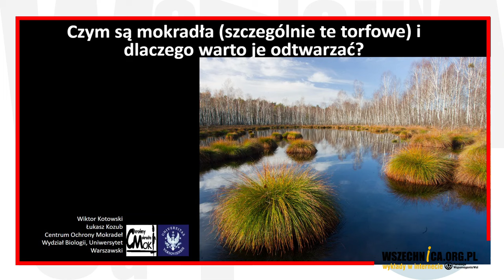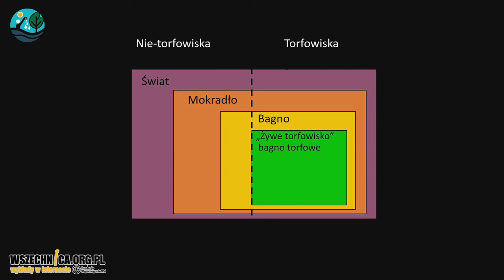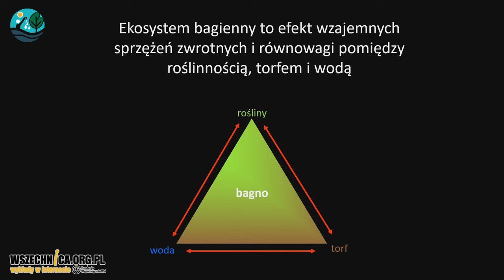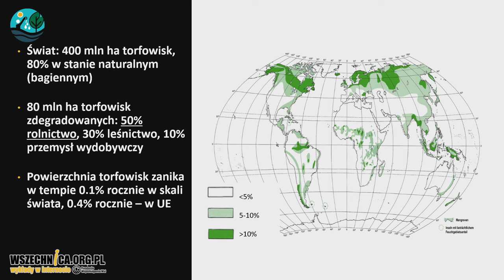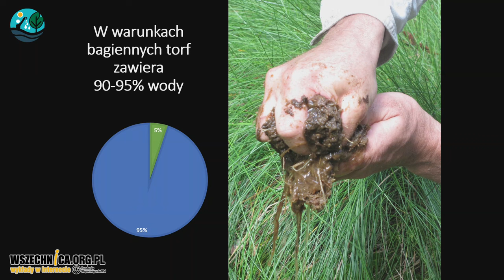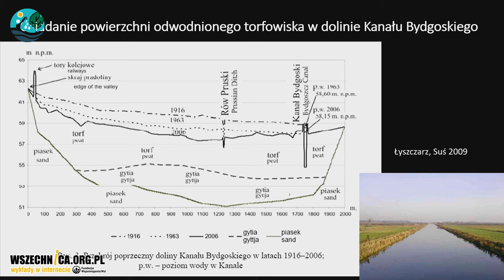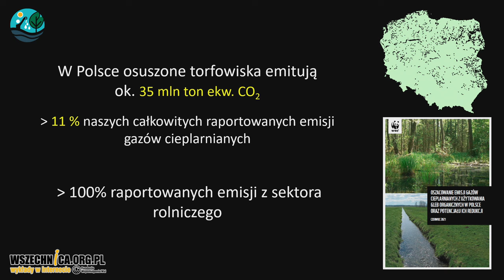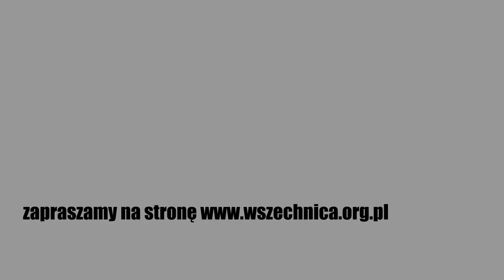Czym są mokradła i dlaczego warto je odtwarzać? - dr Łukasz Kozub z Centrum Ochrony Mokradeł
Wykład dr Łukasza Kozuba z Centrum Ochrony Mokradeł Wydziału Biologii UW w ramach debaty o polityce środowiskowej Unii Europejskiej zorganizowanej przez Związek Stowarzyszeń Polska Zielona Sieć z udziałem Izabeli Zygmunt z Komisja Europejska w Polsce, Łukasza Kozuba z Wydział Biologii UW, Dariusza Gatkowskiego z WWF Polska. [21 marca 2024 r.]

W pierwszy dzień wiosny, 21 marca 2024 r., na uczelni wyższej Collegium Civitas w Warszawie, Polska Zielona Sieć zorganizowała debatę o polityce środowiskowej UE. Nasza debata wpisała się w kontekst aktualnych burzliwych wydarzeń wokół ochrony przyrody w kontekście gospodarki rolnej, ale jej nadrzędnym celem było zainteresowanie zebranej publiczności tym, jak wygląda realizacja tej polityki na szczeblu unijnym i jak przekłada się ona na decyzje odczuwalne przez wszystkie europejskie społeczeństwa.

Otwierając debatę, prezeska PZS Joanna Furmaga zwróciła uwagę na ten fakt, apelując jednocześnie do zebranego audytorium o śledzenie działań politycznych na forum UE i świadomy udział w nadchodzących w czerwcu br. wyborach do Parlamentu Europejskiego. W tym celu zaprosiliśmy też uczestników wydarzenia do korzystania z dostępnego na naszych stronach kompasu wyborczego i manifestu opracowanego wspólnie z organizacją CEE Bankwatch Network.

Zygmunt: polityka środowiskowa UE stanowi realizację globalnych zobowiązań
Wprowadzenie merytoryczne do samej debaty zapewniło troje zaproszonych przez nas ekspertów. Izabela Zygmunt z Przedstawicielstwa Komisji Europejskiej w Polsce w pierwszej kolejności zwróciła uwagę, iż „polityka środowiskowa UE stanowi realizację globalnych zobowiązań” w tym zakresie (Deklaracja z Kunming i Montrealu z 2022 r.). Główne jej ramy nakreśla strategia na rzecz bioróżnorodności, która w horyzoncie czasowym 2030 przewiduje ochronę 30% lądu i mórz UE, rozwój ekologicznego rolnictwa, ograniczenie zużycia pestycydów, zatrzymanie wymierania zapylaczy, sadzenie drzew i renaturyzację rzek. Konkretne zapisy w tym zakresie wprowadzać ma zaprojektowane w 2022 r. Prawo o odbudowie przyrody („Nature Restoration Law”), którego losy powinny rozstrzygnąć się jeszcze w marcu br. i wokół którego w wielu krajach (w tym w Polsce) rozpętała się niedawno polityczno-medialna burza.

Merytoryczny wstęp do wiedzy o samej bioróżnorodności zapewnił ekspert organizacji WWF, Dariusz Gatkowski. Jak się okazuje, według analiz Europejskiej Agencji Środowiskowej tylko 15% siedlisk przyrodniczych w UE chronione jest w prawidłowy sposób (dla Polski poziom ten określa się na 20%). Naukowcy uznają, że różnorodność biologiczna (wewnątrzgatunkowa, międzygatunkowa i ekosystemowa) zmniejsza się szybciej niż kiedykolwiek w historii ludzkości. Wiedza ta stanowi niezwykle istotny kontekst dla prawodawstwa unijnego i politycznych decyzji co do jego wprowadzenia.

Merytoryczny wstęp do dyskusji uzupełniło wystąpienie dr Łukasza Kozuba z Centrum Ochrony Mokradeł Wydziału Biologii UW, który tłumaczył zebranym, czym są mokradła/torfowiska i dlaczego bezwzględnie wymagają one ochrony i odtwarzania.

dr Łukasz Kozub - przewodniczący Zarządu Centrum Ochrony Mokradeł Wydziału Biologii UW. Jest doktorem nauk biologicznych, absolwentem Mię­dzy­wy­­dzia­łowych Studiów Ochrony Śro­do­wis­ka na Uniwersytecie War­­szawskim. Obecnie pracuje w Zakładzie Ekologii Roślin i Ochrony Środowi­ska na Wydziale Biologii UW. Te­­matyka jego pracy doktorskiej dotyczyła metod restytucji przyrodniczej torfowisk niskich i związana jest ze zrealizowanym przez CMok projektem LIFE „Motylowe Łąki”. Jego zainteresowanie przyrodą rozwinęło się dzięki hobby – wędkarstwu, które skłoniło go do spędzania czasu w otoczeniu przyrody nad rzekami i rzeczkami, a także do poznawania ciekawych zakątków kraju. Zawodowo zajmuje się głównie torfowiskami niskimi, ale ostatnio także szerzej innymi ekosystemami nieleśnymi, jak łąki i murawy. Terenem, z którym jest związany od początku swojej przygody z przyrodą, jest Mazowsze, jednak wybiera się także w ciekawe rejony Polski północno-wschodniej, Pomorza, Świętokrzyskiego czy Lubelszczyzny. Nieobce są mu też inne ciekawe przyrodniczo obszary Europy. Zazwyczaj angażuje się w wolontaryczne akcje związane z czynną ochroną przyrody, realizowane przez CMok.

Wydarzenie zostało zorganizowane w ramach the Citizens’ Observatory for Green Deal Financing project, finansowanego przez European Education and Culture Executive Agency (EACEA).